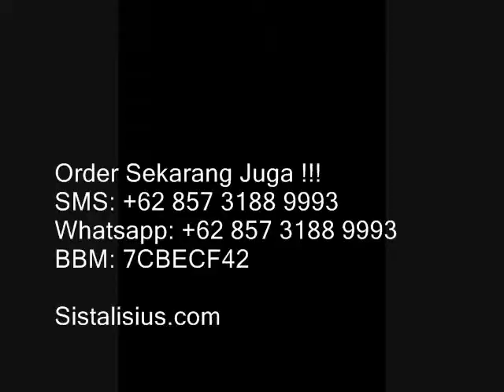WA 0877.5902.8553 Nibras House Serang Kota Serang Banten